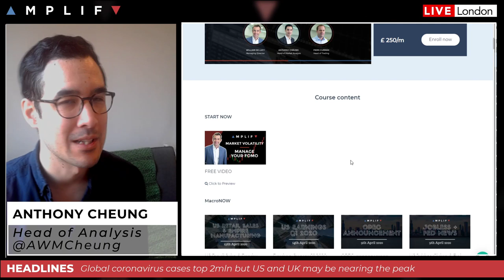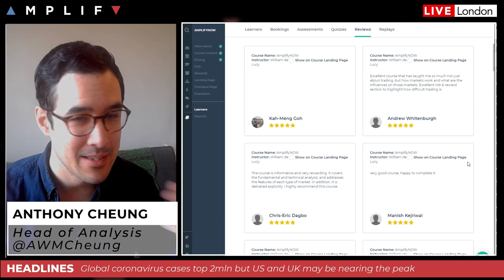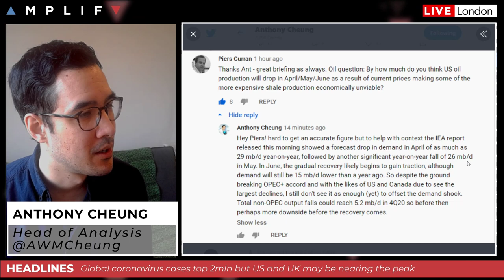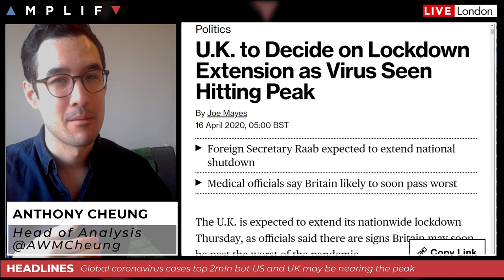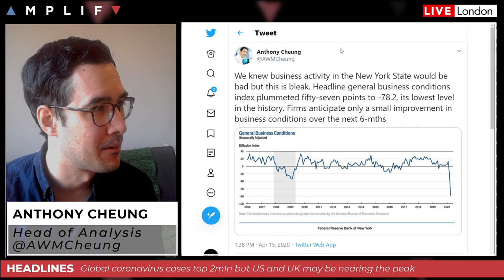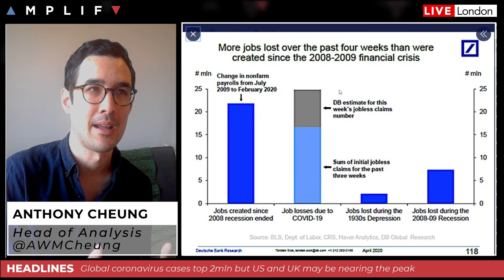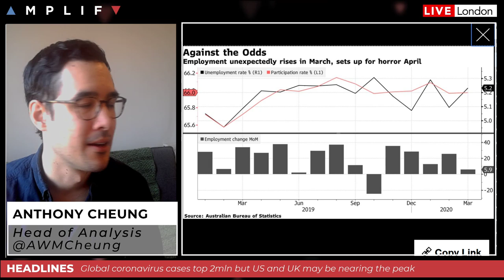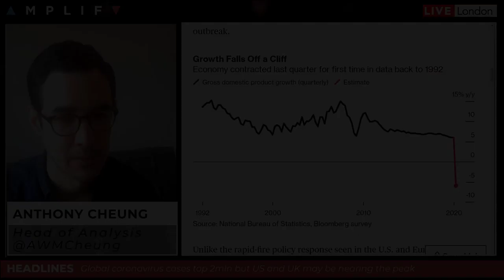What To Expect In The Trading Day Ahead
- AmplifyNOW portal: (00:00)
- A look at overall market sentiment at the open (3:45))
- Our view on WTI crude after the OPEC+ deal (7:22)
- Update on the global coronavirus situation as the US & UK reach the peak (10:30)
- Review of the economic reality of COVID-19 (10:30)
- What to expect from today's US Initial Jobless Claims (17:24)
- Why the Australian jobs data overnight is not important & a look at the DXY (23:41)
- A look at the calendar for today and Chinese data due overnight (27:44)